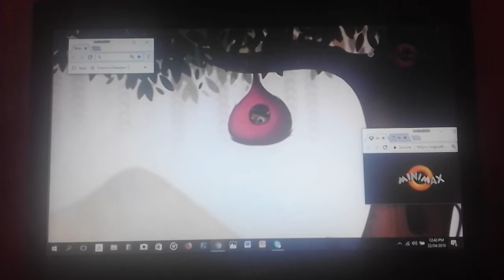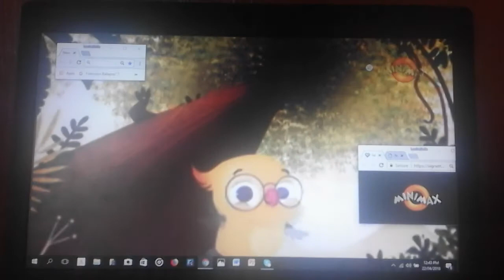Fényeķ kamera lexi! Kiwi első repülése MiniMax